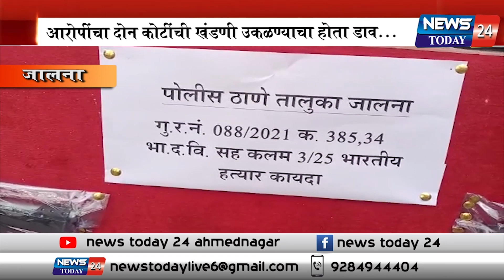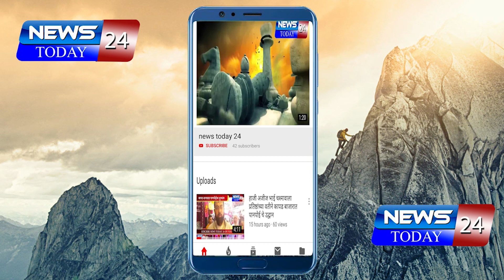जालना : व्यापाऱ्याच्या अपहरणाचा प्रयत्न करणारे आरोपी दोन गावठी पिस्टलसह जेरबंद..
आरोपींचा दोन कोटींची खंडणी उकळण्याचा होता डाव...